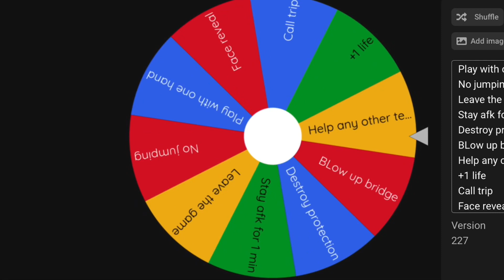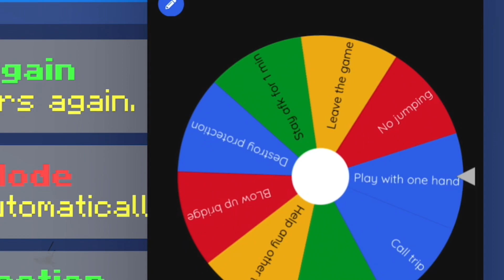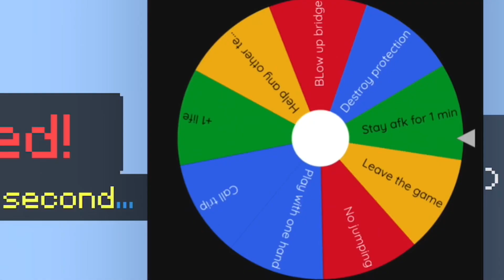If I lose, I have to…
If I lose, I have to spin the wheel and do whatever it says

Sry for a long wait, I’ve been in Disney

Check out:

Trip, for spirit Halloween videos

Reynic, for amazing animations of me

Colinandcleo, for cute cat videos

TDKacid, for awesome geometry dash videos!